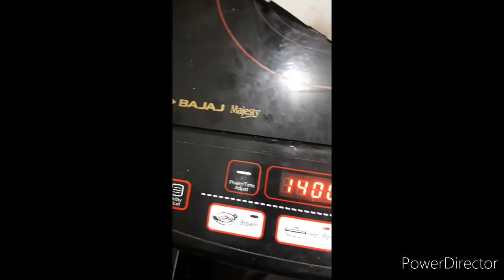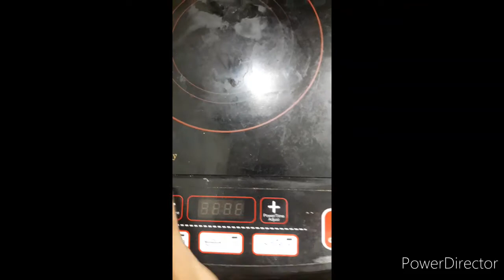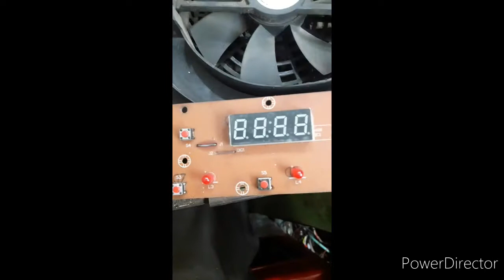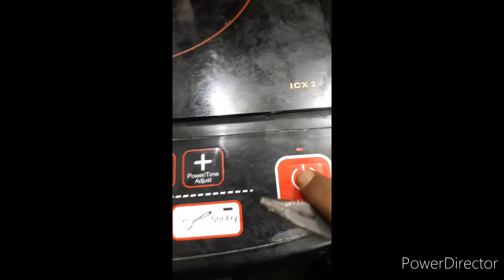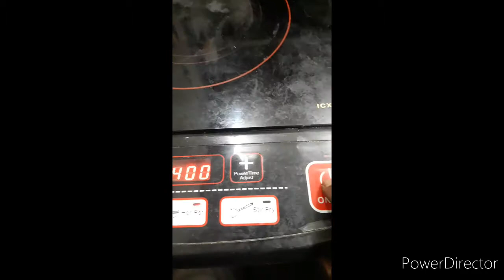Bajaj Majesty induction Repair.Power Problem Solve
Power Problem
Heating problem